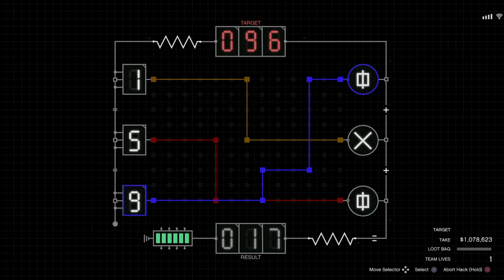Grand Theft Auto V: doing cayo perica heist (part 3)